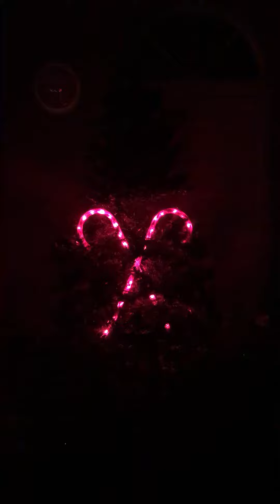Raspberry Pi Christmas Tree Controller - Sleighbells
Song is Sleighbells by Ronettes (PhatCap! Remix)